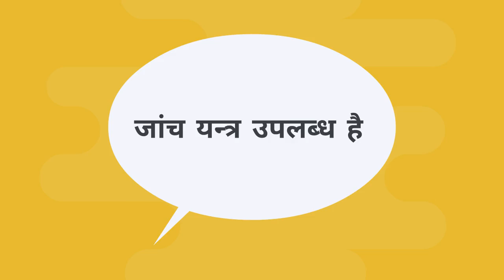Pain Relief | Nidan Ayurvedic Clinic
You can now contact Nidan Ayurvedic Clinic for relief from any kind of body pain.